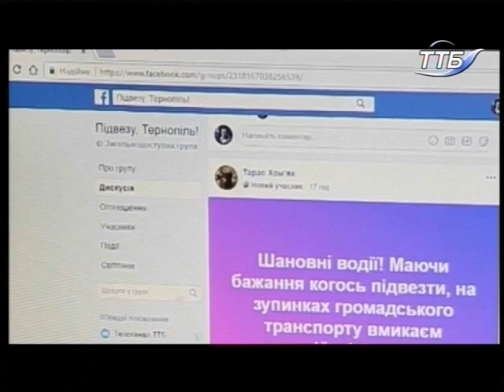07.11.2018. Новини. 13:30